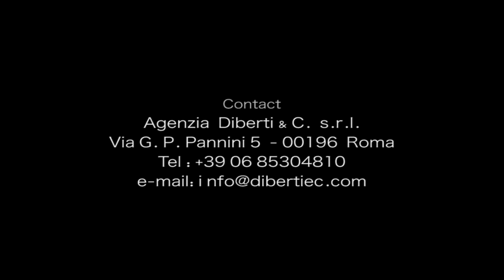SHOWREEL VALENTINA ACCA rid sub eng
Showreel Valentina Acca